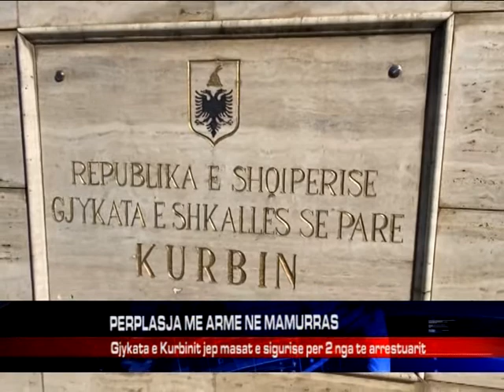PERPLASJA ME ARME NE MAMURRAS